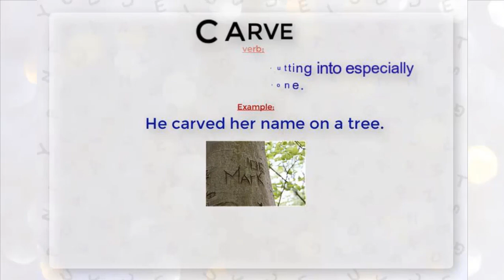One word different meanings!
In this video,you will have to learn only one word that has different meanings!because in English (one word has different meanings!)like that word "Carve" has different meanings!
See the video till the end to understand the meaning ..